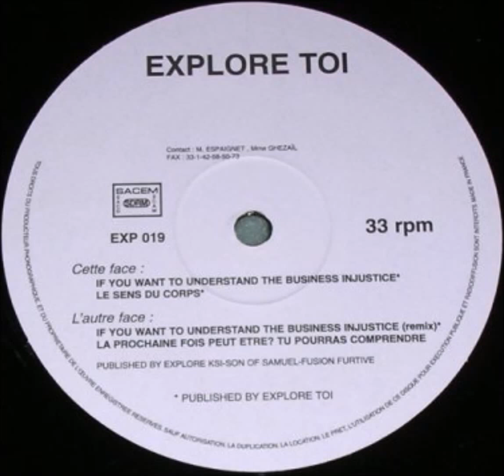Explore Toi - Le sense du corpse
If You Want To Understand The Business Injustice
Explore Toi ‎– EXP.19